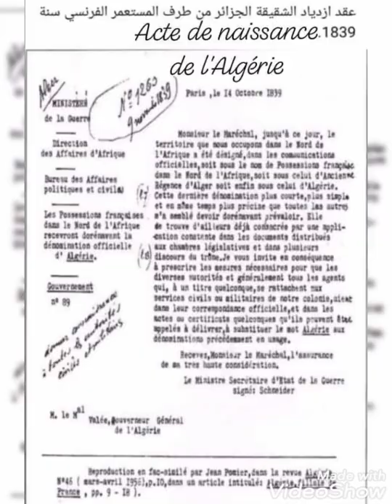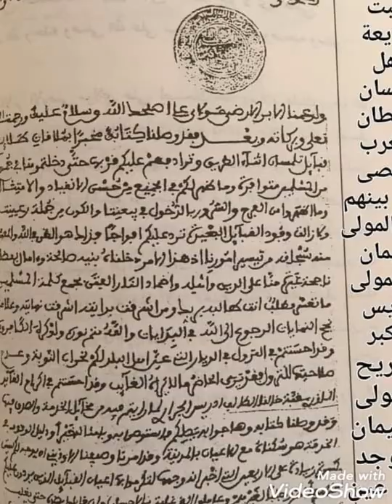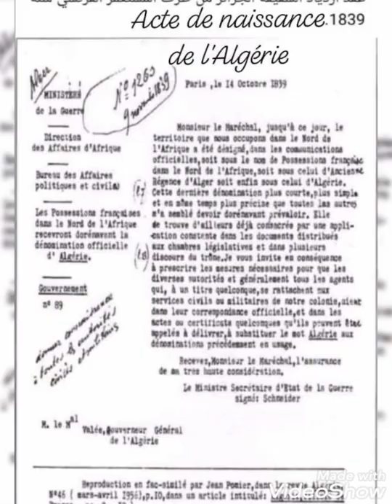Old documents 1839 Rare